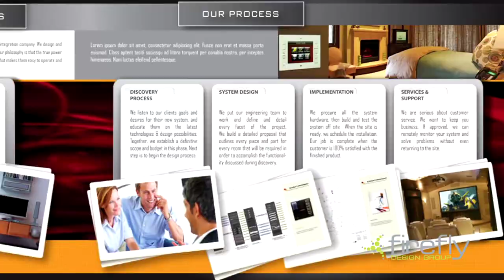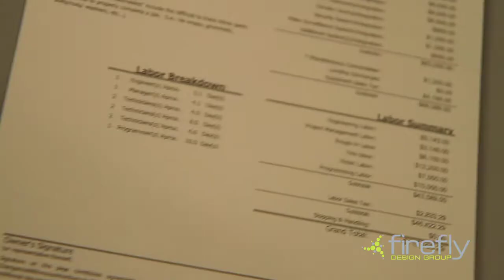Firefly Design Group - About Us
Firefly Design Group, the premier engineering consultant firm in the integration industry, is founded on the principle that process matters. Firefly helps integrators systematize their sales, installation and contract management documentation and processes to improve profitability, quality, fulfillment and customer satisfaction. Depending on their individual needs, the Firefly solution allows integrators to outsource critically important activities such as design, engineering, documentation, allowing them to concentrate on their core-competencies, thus streamlining operations and increasing productivity. Located in Hollywood, Florida, Firefly is one of the fastest growing firms in the industry.